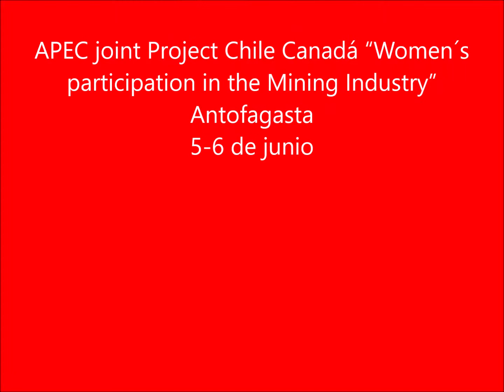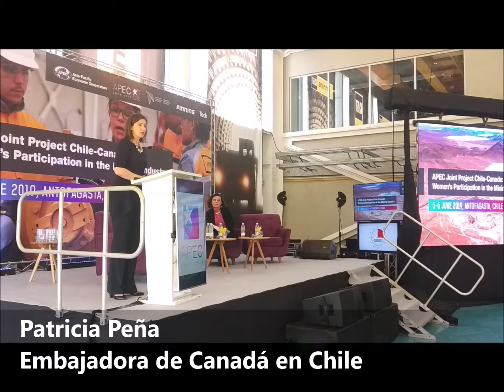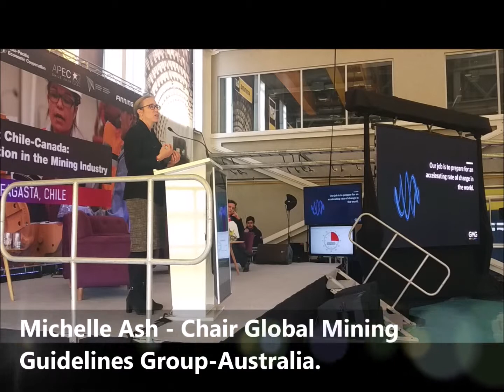APEC Women in mining Industry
Evento realizado en Antofagasta el 5 de junio de 2019, que contó con la presencia de delegaciones de las distintas economías APEC y la presencia de autoridades de gobierno, como Carolina Cuevas Subsecretaria del Ministerio de la Mujer y EG, Pablo terrazas, Subsecretario Ministerio de Minería, Marco Antonio Díaz Intendente de Antofagasta, junto con la presencia de importantes ejecutivos y ejecutivas de empresas del rubro minero. El encuentro se realizó en dependencias de la empresa Finning. Nuestra Vicepresidenta de Operaciones Dominique Viera, fue invitada a participar como moderadora en paneles de conversación sobre la inclusión de mujeres a la industria minera